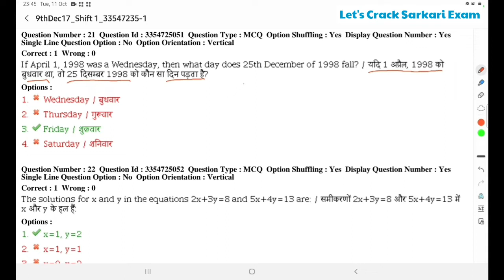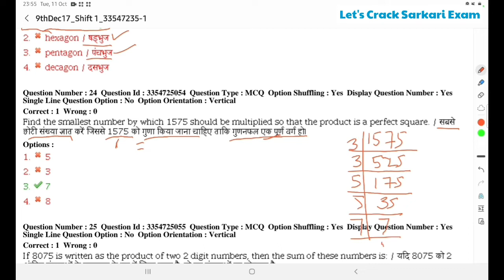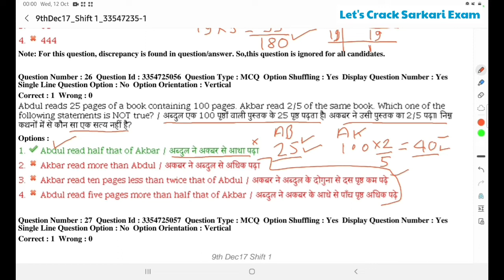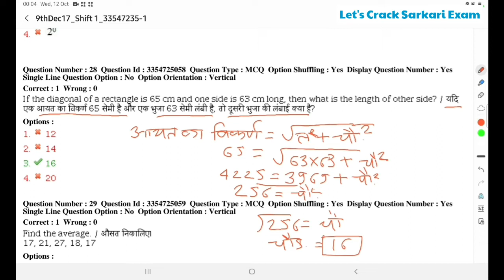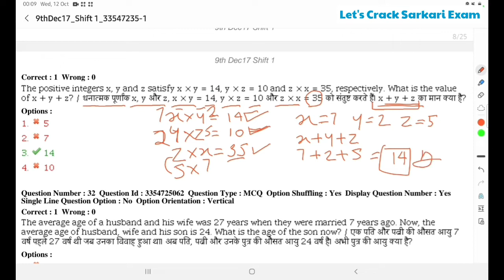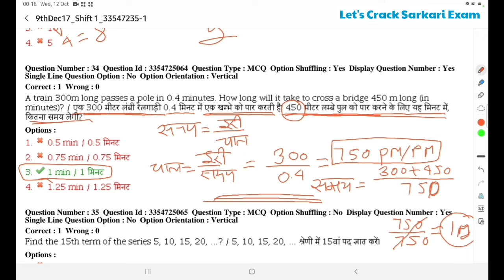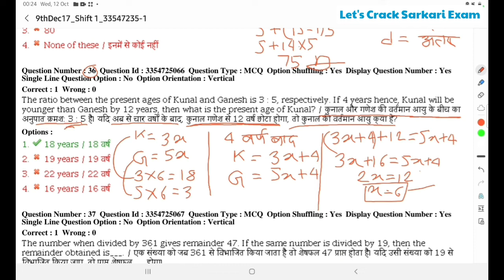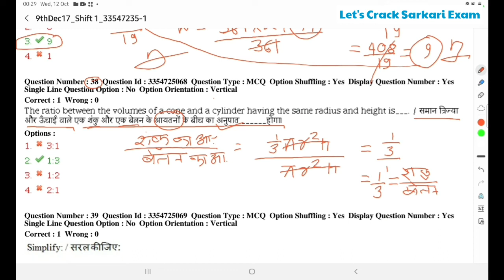MP Patwari Maths Previous Year Question Paper ! MP Patwari Previous Year Paper2017 ! MP Patwari Math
MP Patwari Exam 2017 Maths Solved Question Exam Date 9 December 2017 Shift 1 !

Your Queries -:

mp patwari
mp patwari maths syllabus
mp patwari math
mp patwari panchayati raj 2022
mp patwari latest update
mp patwari kab hoga
mp patwari preparation
mp patwari preparation strategy
mp patwari exam
madhya pradesh patwari
madhya pradesh patwari maths syllabus
patwari previous math question paper
patwari old question paper
patwari old paper mp
patwari old paper 2021
patwari old paper hindi
patwari maths paper solution
patwari maths previous year question
patwari maths classes mp
mp patwari maths previous year question
mp patwari previous year paper
mp patwari previous year cut off
mp patwari previous year paper 2017
mp patwari previous paper gk
mp patwari math number system